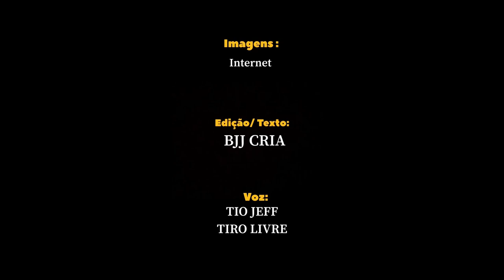Biografia de Cria | ROMULO BARRAL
BIOGRAFIA DE CRIA

Esse é o nosso novo quadro, nosso segundo episódio é com o atleta e CRIA BRABISSIMO: @romulobarral REI DO PÉ NO BÍCEPS 🤴
Para uma melhor experiência, assista também esse vídeo na vertical no nosso Instagram @bjjcria aproveita e se inscreve aqui no canal pra fortalecer a firma e a gente continuar produzindo conteúdo de qualidade pra vocês. Comenta aí o que acharam tropa, e quem vocês querem ver no próximo BIOGRAFIA DE CRIA! Osssss

Vocês também podem assistir o nosso primeiro Biografia de Cria, com Leandro Lo.

Imagens: internet
Edição/texto: BJJ CRIA
Voz: Tio Jeff/ Tiro Livre